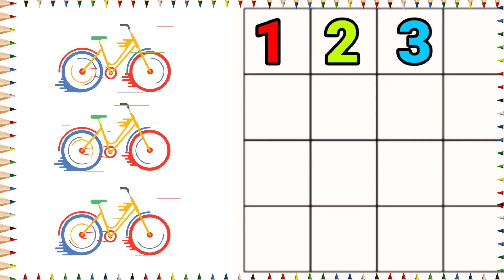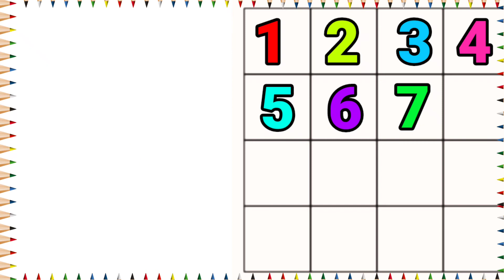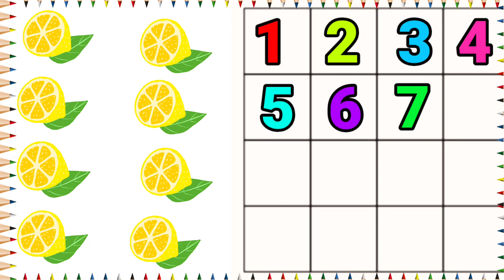July 25, 2022 How to write 1 to 30 in English |Counting Number one to thirty/one to Ten | 1234567890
Video Highlights,
How to write 1 to 30 in English,
Learn Number one to Ten,
Toddlers Number,